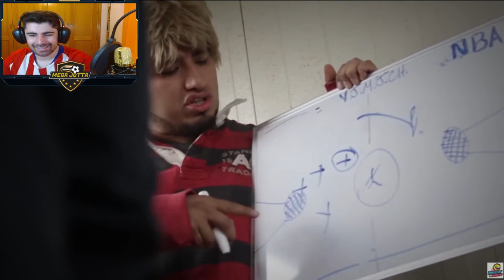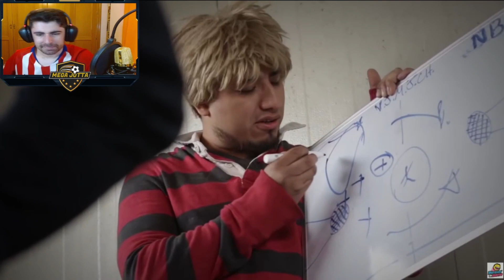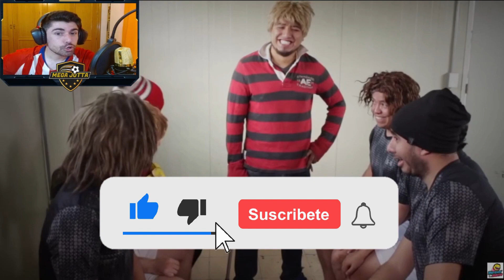🤣 ESPAÑOL REACCIONA a PELUSA CALIGARI (CAPITULO 24) 🔴 SERIE de FUTBOL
I MUST STATE THAT IN NO WAY, SHAPE OR FORM AM I INTENTIND TO INFRINGE

CONTENT USED IS (2) TRANSFORMATIVE IN NATURE, (3) USES NO MORE OF THE
ORIGINAL WORK THAN NECESSARY FOR THE VIDEO'S PURPOSE AND IS STRICTLY

español reacciona
español reacciona a
español reacciona a pelusa caligari
reaccionando a pelusa caligari
pelusa caligari capitulo 24
werevertumorro pelusa caligari
werevertumorro pelusa caligari reaccion
pelusa caligari 24
pelusa caligari 24 reaccion
pelusa caligari reaccion
pelusa caligari
pelusa 24
caligari
pelusa
fútbol
futbol
futbol mexicano
mexico
méxico
videos de futbol
serie de futbol
serie futbol
futbol serie
mega jotta